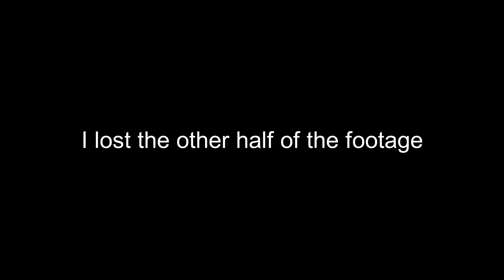Dev Skirmish (Urban Battle) - Foxhole (Community Event)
Watch as i, with the help of the other Wardens take on the devs team and the other community helpers! (i was supposed to be on their team but joined late)

Like and Sub for more dev wrecking

- Valkyria Chronicles: Battle
- Valkyria Chronicles: Conferral Honors
- Valkyria Chronicles: We Are The 7th Platoon